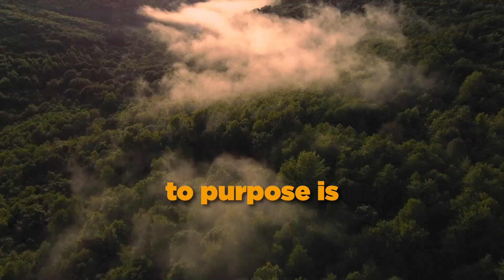The Journey of the Soul - Embracing Life's Lessons and the Power of Transformation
Explore the profound pathways of personal growth in 'The Journey of the Soul  - Embracing Life's Lessons and the Power of Transformation.' This insightful piece delves into the core aspects of self-discovery and personal development. It emphasizes the importance of deep listening, embracing challenges, the power of forgiveness, and the role of curiosity in sparking innovation. The writing highlights how true integrity is cultivated, the beauty of selfless love, the significance of self-acceptance, and the pursuit of passion-driven purpose. Each section offers a unique perspective on building a meaningful legacy through acts of kindness. Perfect for anyone on a journey of personal growth, this piece serves as a guide to understanding the deeper layers of our experiences and the choices that shape our lives. Embrace your journey towards transformation and discover the power to change your world